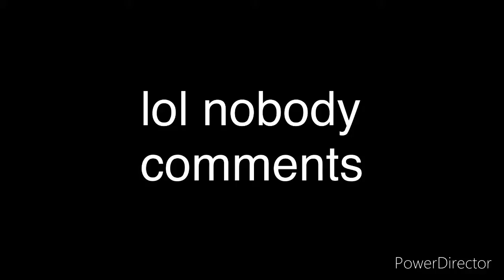5 subs woo! part 1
I RAN OUT OF FRICKIN STORIJ SO EY YOUSED TOO PORTS FOOR THE VIDEEOH